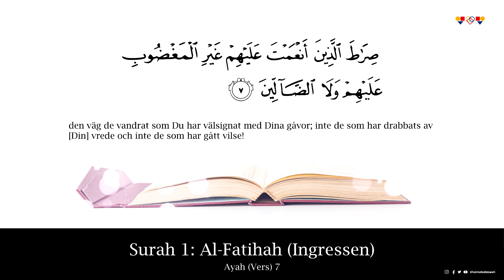Abu Saad - Al Fatihah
Abu Saad - Surah Al Fatihah